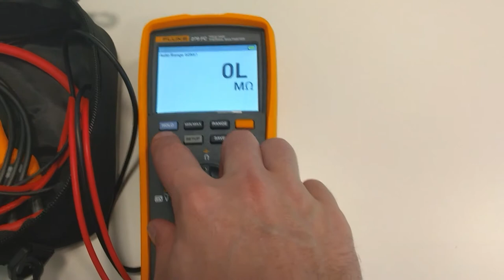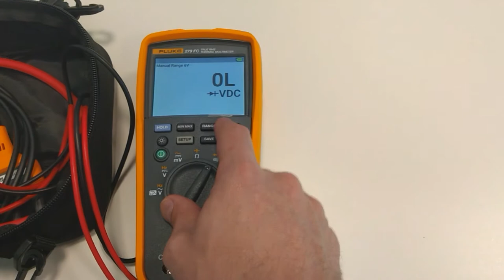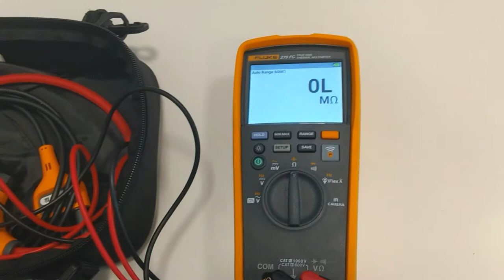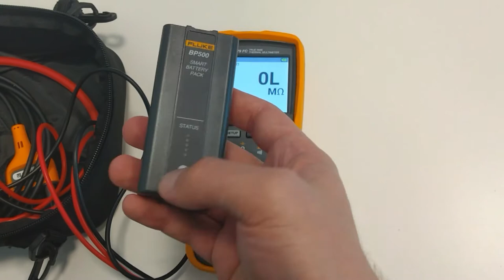Just Playing Around with Fluke 279 FC True RMS Thermal Multimeter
Short video showing the Fluke 279 FC multimeter with infrared camera.